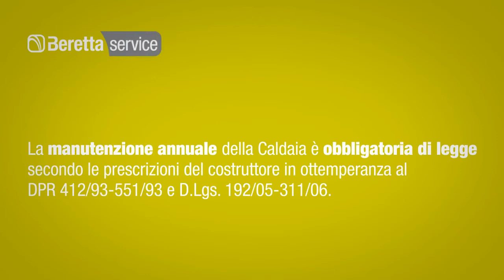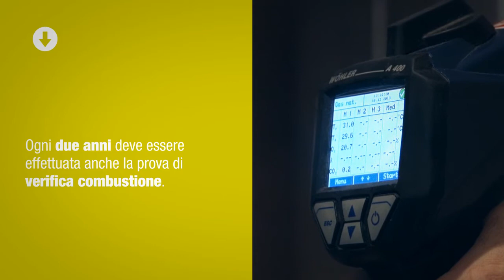Calor Service - Manutenzione e assistenza caldaie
Calor Service - Servizio ai Privati per la manutenzione delle Caldaie. Efficienza energetica.